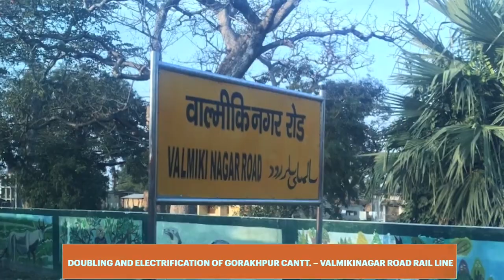PM @NarendraModi will lay the foundation stone, inaugurate & dedicate to the Nation